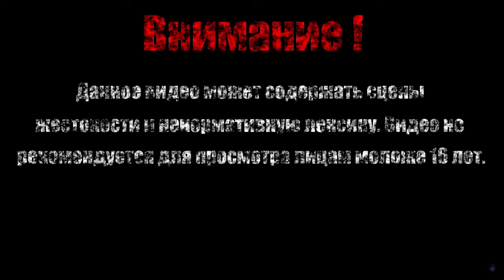ЧЕРЕПАХИ【Teenage Mutant Hero Turtles - The Hyperstone Heist】#1